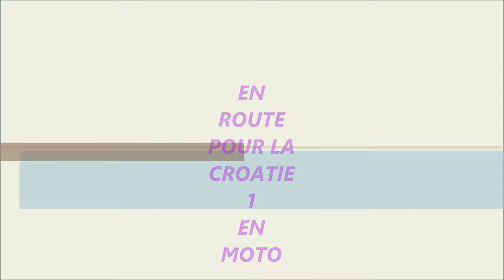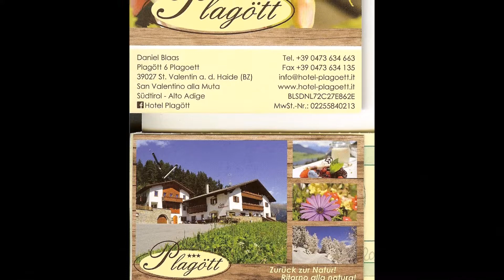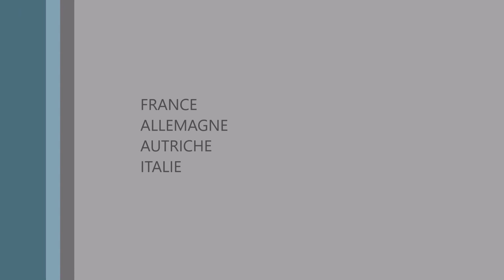CROATIE1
départ pour la croatie faire une concentre moto, France, Belgique, Luxembourg, Allemagne, Autriche, slovénie, croatie